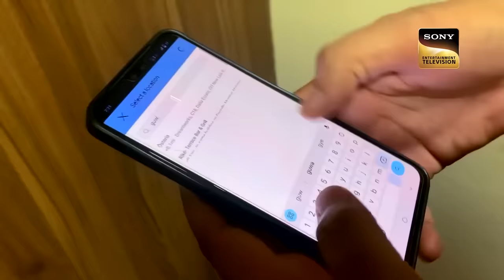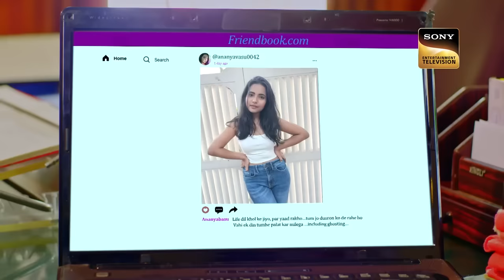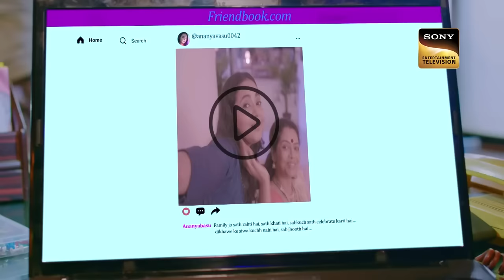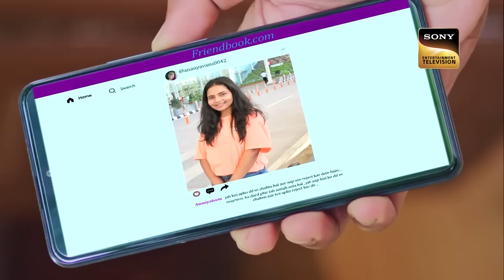लड़की की Rejection Video से Police Team हुई Sad | Crime Patrol 48 Hours | Full Episode | 14 Oct 2023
A lady gets scared after seeing some red colored stains on the floor, and this shocks her friend as well.

एक लड़की की Rejection Video से Police Team हुई Sad | Crime Patrol 48 Hours | Full Episode